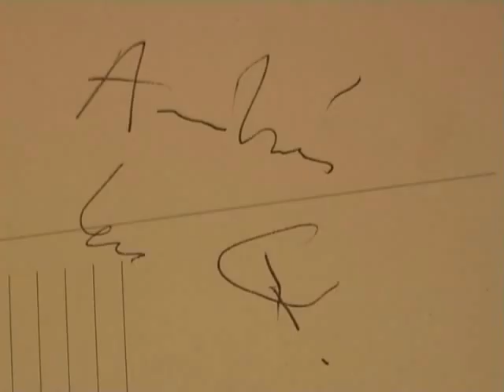l. meets m.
un soir en décembre, après la projection de "Boy meets Girl" , M.Perrier chante Barbara
-02.12.04